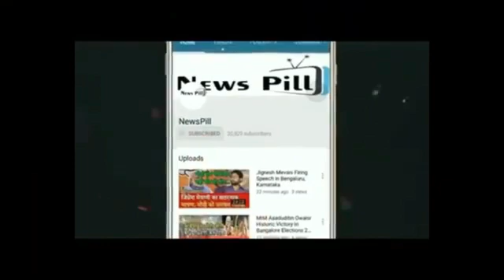गायक बाप्पी लेहरी ने जुहू के हस्पताल में छोड़ी जान ! जाने माने बप्पी लेहरी को खोदिया !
गायक बाप्पी लेहरी ने जुहू के हस्पताल में छोड़ी जान ! जाने माने बप्पी लेहरी को खोदिया ! BOLLYWOOD KAHANI BAPPI LEHRI FAMOUS SIGNER MOVIES SAD NEWS# AN YOU TUBE CHANNEL WELCOMES TO YOU ALL ON OUR FACE BOOK PAGE PLEASE SUBSCRIBE OUR CHANNEL FOR LATEST BOLLYWOOD NEWS & GOSSIP: CHECK OUT ALL THE BOLLYWOOD ACTION INCLUDING LATEST BOLLYWOOD NEWS, BOLLYWOOD CELEBRITY GOSSIP, LATEST TRAILERS, TRENDING VIDEOS, .